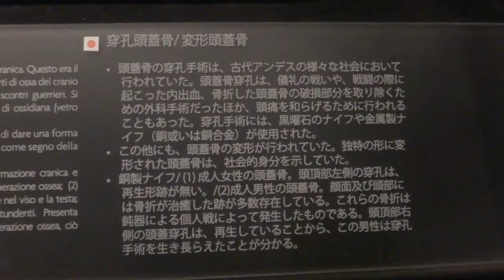20141111 リマ Lima：ラファエル・ラルコ・エレラ博物館 Museo Rafael Larco Herrea 24